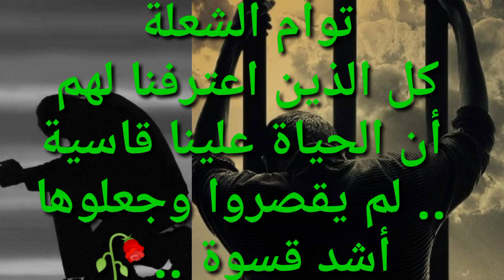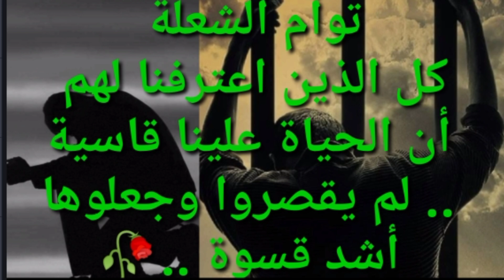توأم الشعلة / حسرة وندم مابين الحقيقي والمزيف Twin Flame & Meditation